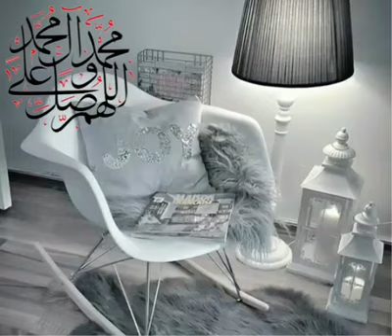Golden Rules of Life